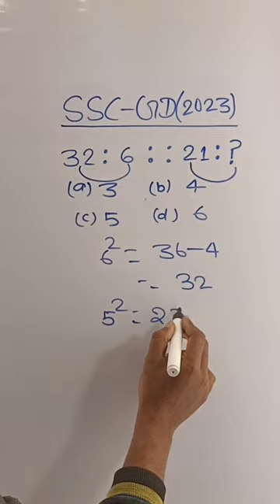Reasoning Analogy short trick ssc gd, ssc cgl, bssc cgl, Alp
Reasoning Analogy short trick ssc cgl, bssc cgl, ssc gd, Alp